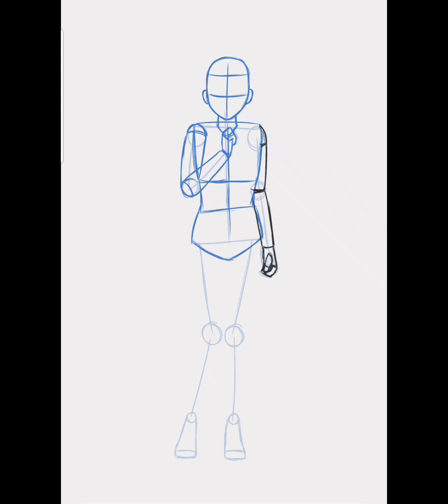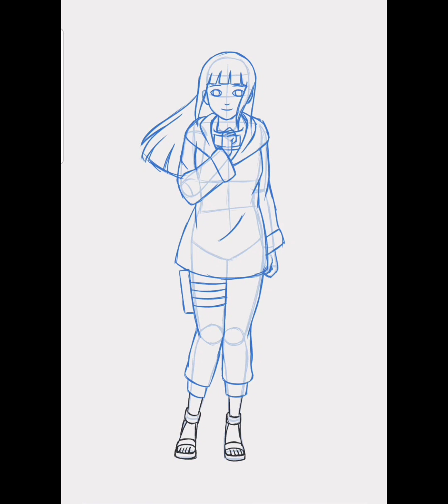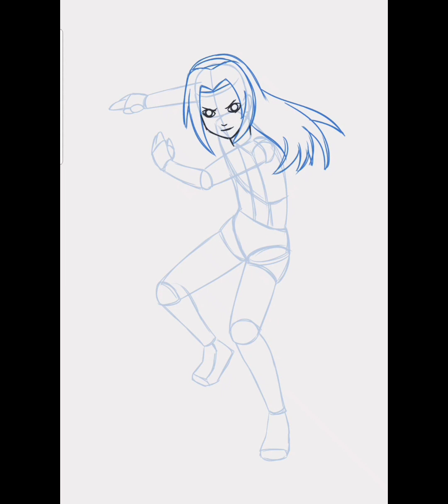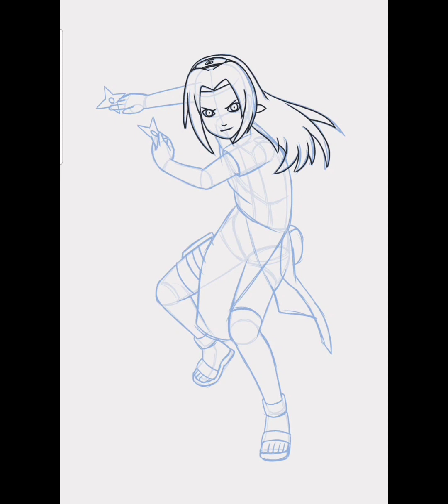Anime Painting Tutorial Sakura Haruno & Hinata Hyuga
Tutorial painting Anime Sakura Haruto &
Hinata Hynata

Learn how to do step by step in application